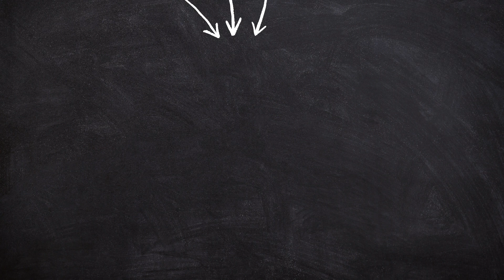El sonido de Las vocales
El sonido de las vocales en Español